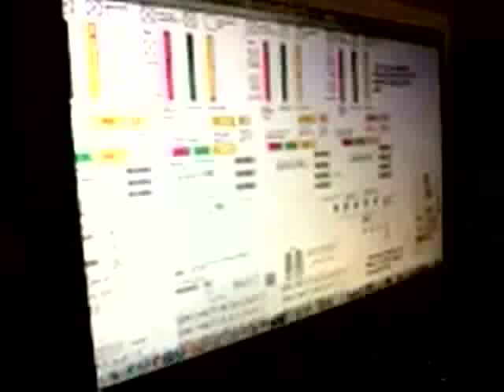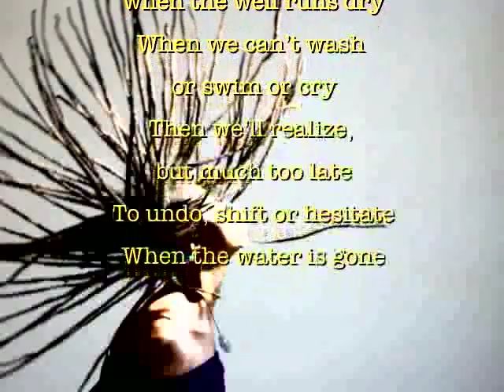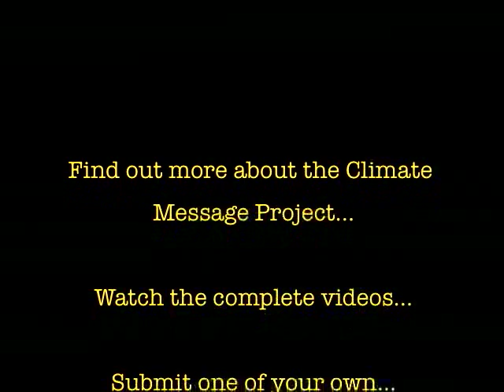Welcome To The First Climate Message Video Festival!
In the first few months of 2014, over 120 musicians and poets participated in The Climate Message; creating and submitting short video clips that combined moments of astonishing beauty with calls to action on climate change.

There have been submissions from the United States, Taiwan, Canada, Israel, China, Korea, Spain, India, Germany, Iran, Japan, Turkey, Bangladesh, Ghana, Australia, Romania, Tajikistan, Italy, and Argentina.  Contributions are in English, Malayalam, Hebrew, Afrikaans, French, Ewe, Hindi, Urdu, Korean, Mandarin, Romanian, Italian, and Tajiki.

The music includes: two sitars, 20 acoustic guitars, two saxophones, one trumpet, four flutes, five violins, one viola, four electric guitars, three hurdy-gurdys, four accordions, six sets of tabla, three drumsets, six other percussion instruments, one harmonica, five poets, two sarods, two cellos, one strumstick, nine pianos, one sarangi, one dutar, one clarinet, one electronically-modified bassoon, a one-man band, a computer composer, an array of bowed metal surfaces, one mandolin, one studio engineer, two ouds, one mandocello, one six-string balalaika, three ukeleles, one harp, and a whistler.

West African dance drumming. Pieces from the classical repertoire of the West, including music by Bach, Brahms, Bartok, Schoenberg, and Zimbalist.  Singer-songwriters, a cantoral singer, a blues singer, jazz singers, a musical setting of Shakespeare, a Nigerian sacred song, a Cree Round Dance song, and songs and melodies by Harold Arlen, George Gershwin, Ornette Coleman, Paul McCartney, and Emerson, Lake & Palmer.  Pieces from the classical repertoire of India, including solo tabla, and vocal and instrumental raga renditions in dhrupad, khyal, and thumri styles. Classical dutar playing from Tajikistan, flutes with electronic looping, jazz guitar, medieval hurdy-gurdy, a ukelele-playing grandma — and a one-man band who plays trombone, accordion, and percussion simultaneously.

Why?

You may well ask: Since the climate's already shot to hell, and all we have left is a grim waiting game before the crap hits the air ducts, what's the use?

You may well ask: isn't this just a distracting feel-good initiative when there's real work that needs to be done?

You may well ask: Do you honestly expect this to have an impact?

Maybe.

If nothing else, we as performers can bear witness. We are among the only people in the world outside the commercial news and entertainment media who are given microphones and audiences; it is our responsibility to our fellow humans to help them make sense of the climate crisis, in order to face it with courage, calm, and creativity.

Pete Seeger started the Clearwater project with the idea that people would come to the riverbank to hear the music, and be so moved by the Hudson's plight that they'd start agitating to get it cleaned up. People told him he was crazy. Guess what? It worked.

This project is a small Clearwater, and we (all of us) and our music (all of it) are the river.

This compilation features short excerpts from every single submission.  To enjoy the complete videos, visit us - and if you feel inspired to create a Climate Message video of your own, please do!  There's always room for one more!